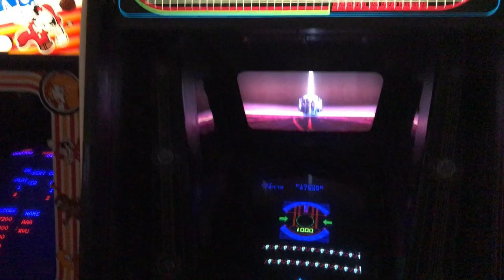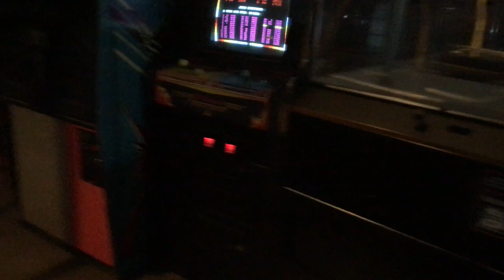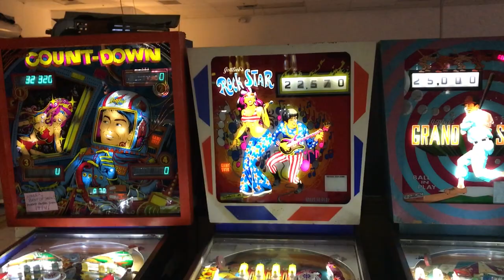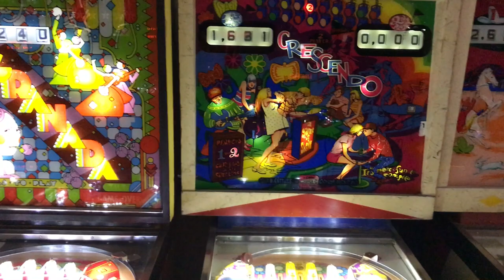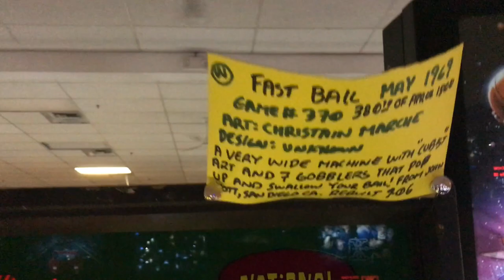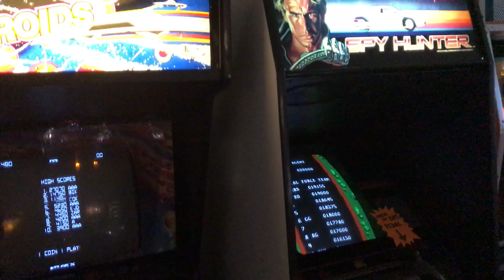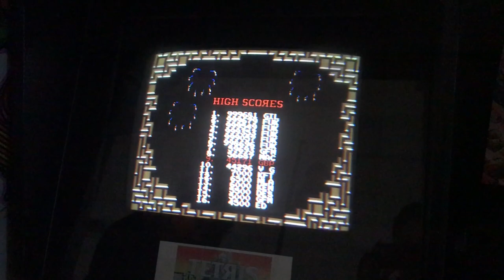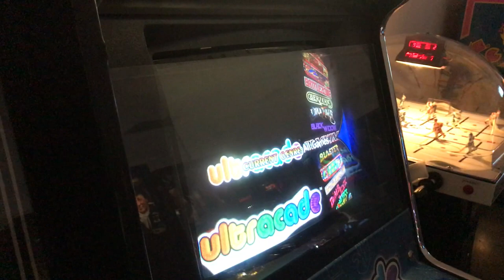(2017) Pinball Hall of Game - Las Vegas, NV - In HD, 60 fps Test